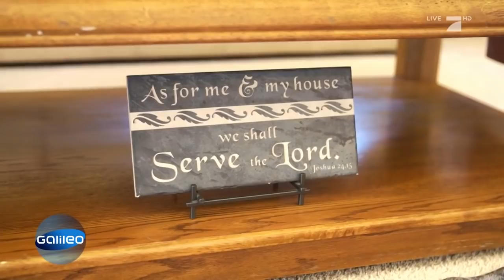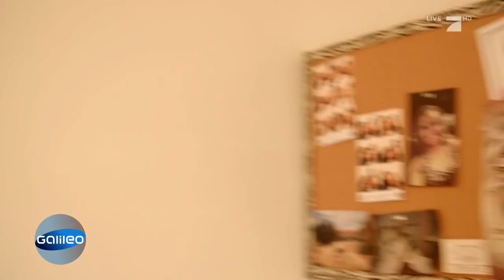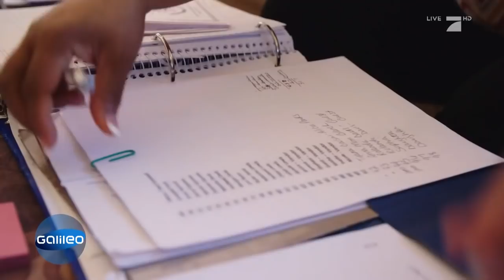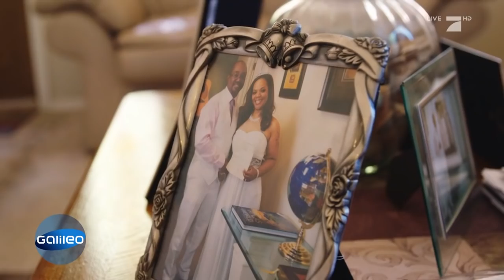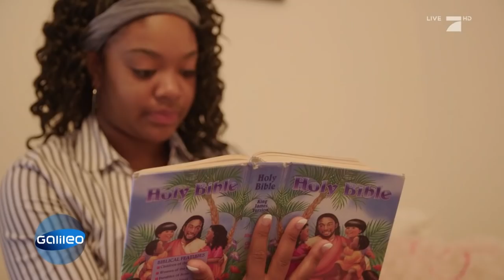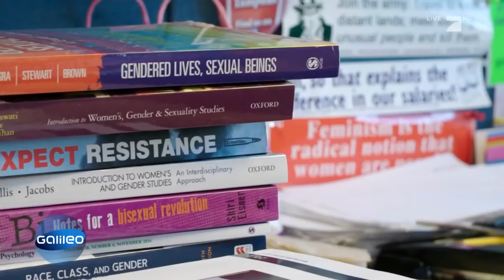Der Purity-Ball: Ein Fest für die Keuschheit junger Amerikanerinnen | Galileo | ProSieben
Jedes achte Mädchen in den USA will als Jungfrau in die Ehe gehen, selbst Küssen ist vorher tabu. Auf pompösen Purity-Bällen schwören die Teenager vor Gott ihre Enthaltsamkeit und bauen dabei auf die Hilfe ihrer Väter.